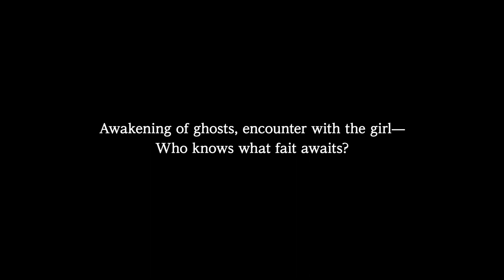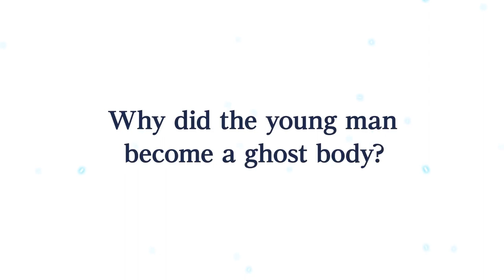Ghost Sync - Official Trailer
A fateful RPG involving a magical lady and a spirit of a man possessing a dog!

In a world infested with evil beasts called savarians, a girl is on a journey to hunt these dangerous beings. One day she runs into a dog possessed by the soul of a young man. This meeting triggers a further long adventure awaiting only to reveal what is behind the mystery involving the world fate.

Possess looming enemies and summon spirits to support you in turn-based battles with outstanding animations! Take on missions in the Guild to raise your rank, and upgrade weapons to become more powerful. More enjoyment awaits you in this fateful RPG!